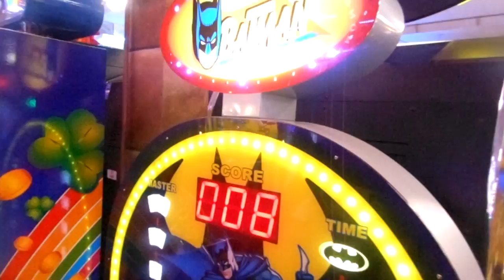Batman Whack-A-Mole Enchanted Castle 7-24-14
This is great! I noticed a second paddle and took a few whacks at it!